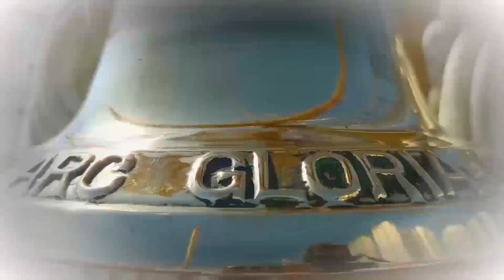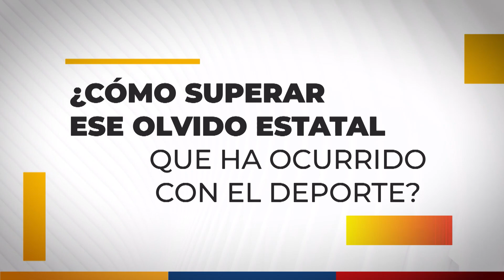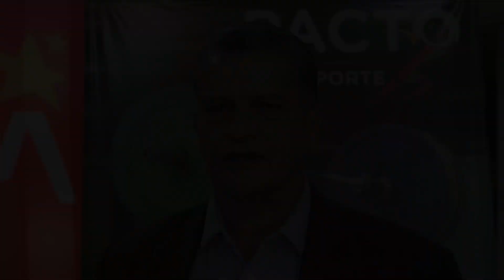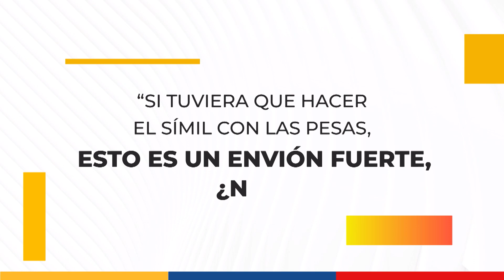Entérese del Cambio: Esta es la ruta del Pacto por el Deporte - 18 de diciembre de 2022